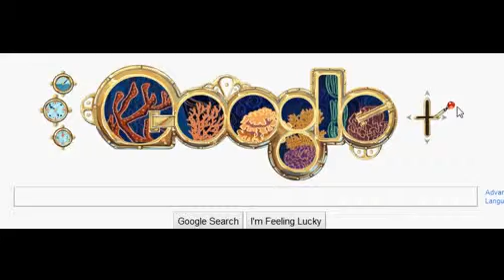Google Submarine!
Google had a neato steampunk theme one day, so i thought i'd take a short video of it. probably my favorite theme i've seen yet :]